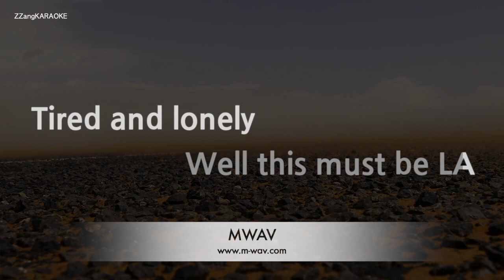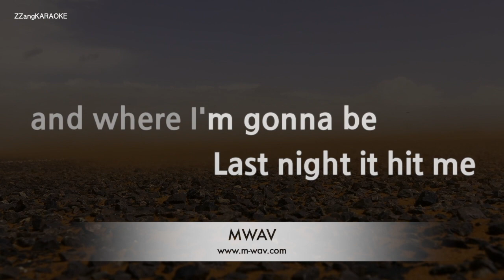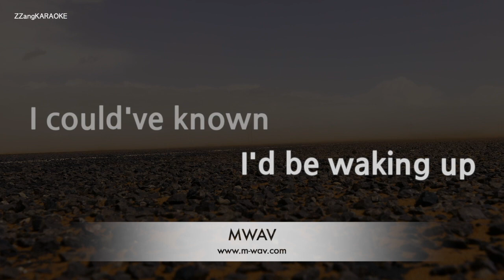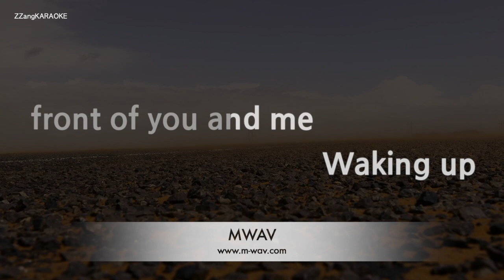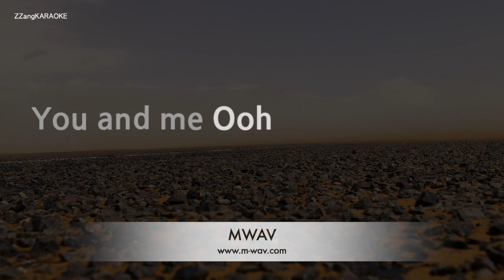Sun Rai-San Francisco Street (Karaoke Version)